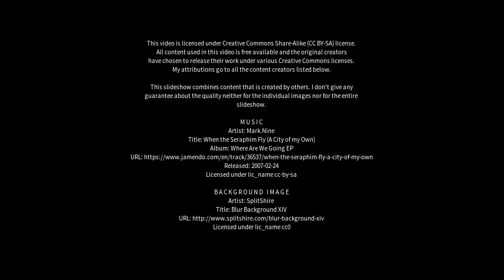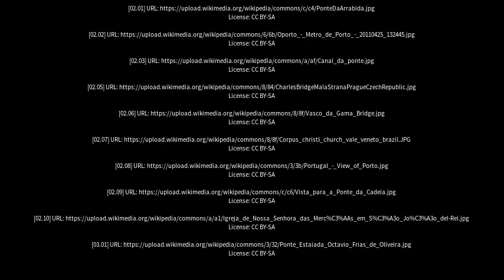Best places to visit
Best places to visit - São João da Ponte (Brazil) Best places to visit - Slideshows from all over the world - City trips, nature pictures, etc.